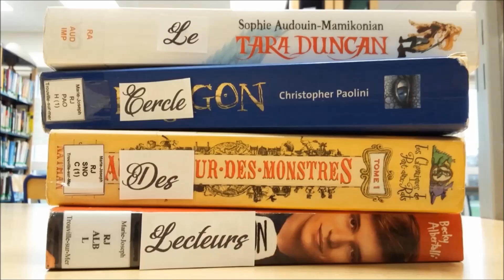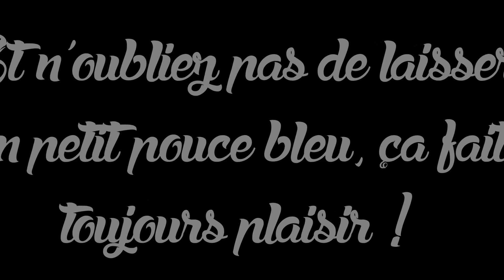PRESENTATION DES NOUVEAUX MEMBRES (+ annonce)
Nous revoilà enfin après une longue absence ! Nous profitons de cette vidéo pour vous présenter nos nouveaux membres, ainsi que les nouveaux projets de cette année. Restez bien jusqu'à la fin de la vidéo.

N'hésitez pas à visiter notre blog : clubdelecturemj.wordpress.com

Tous les commentaires injurieux ou irrespectueux seront supprimés, et les auteurs de ces commentaires seront bloqués.
Merci de ne mettre des pouces rouges qu'après avoir vu la vidéo, et ce, sans juger les personnes présentes dans ces vidéos, mais la qualité du travail fourni.